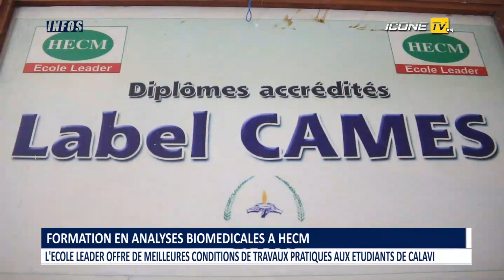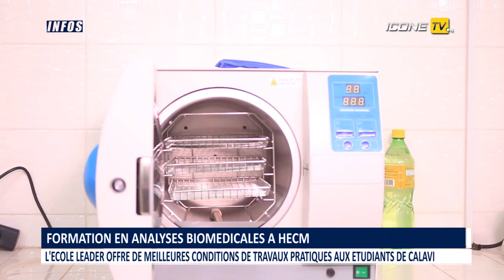HECM Calavi : nouveaux dispositifs techniques pour les travaux pratiques en Analyses Biomédicales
L’école leader, Hecm, vient à nouveau de renforcer son dispositif technique d’analyse biomédical par l’acquisition de nouvelles machines pour le laboratoire du site d’Abomey-Calavi. Des appareils Biobase qui vont permettre aux étudiants de lier plus facilement la théorie à la pratique. Une équipe de ICONETV a fait une incursion sur le site de Calavi pour prendre le pouls des étudiants lors des exercices pratiques.